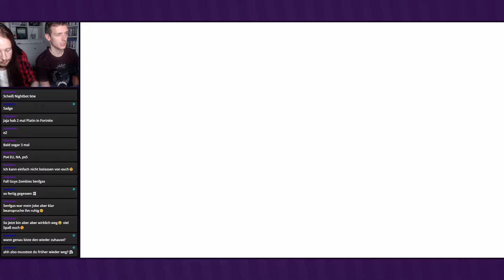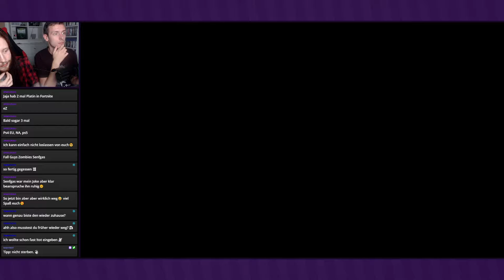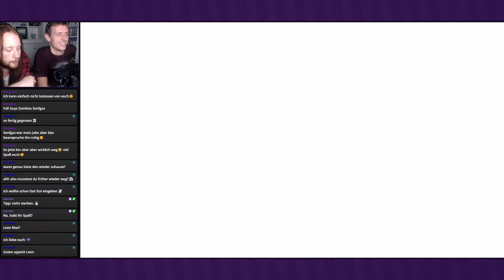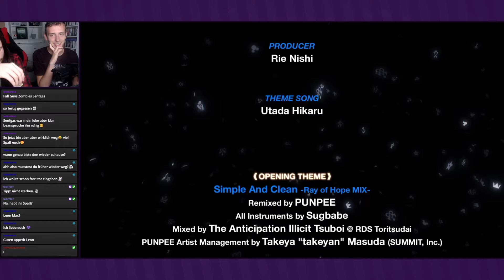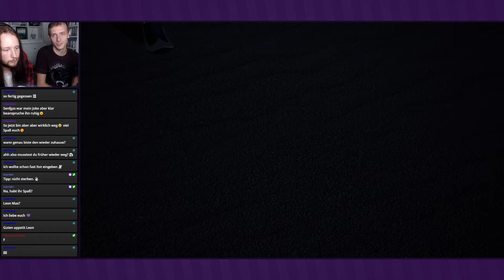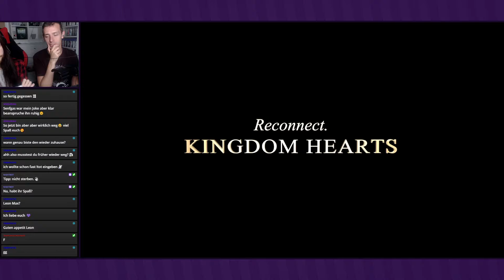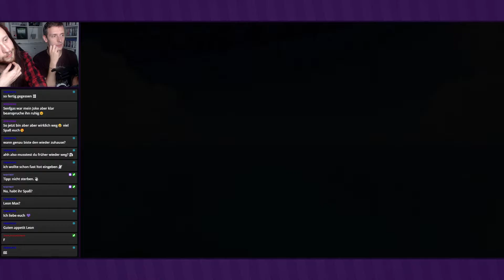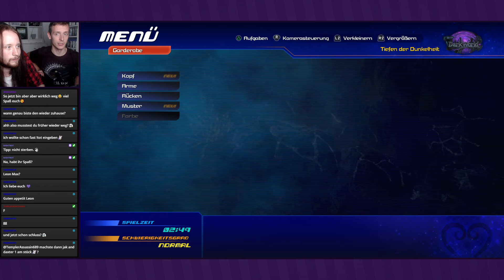Der leitende Schlüssel | ENDE ● #07 ● Kingdom Hearts 0.2 Birth by Sleep - A fragmentary passage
Livestream Together Kingdom Hearts 0.2 Birth by Sleep - A fragmentary passage
Folge 7: Der leitende Schlüssel | ENDE

►In dieser Folge:
Micky und Riku können die Dunkelheit verlassen, doch wir müssen hier verweilen. Doch Xehanort ist zurück und Sora und Riku brechen zu ihren nächsten Abenteuer auf.

Entwickler: Square Enix
Publisher: Square Enix, Disney Interactive
Originaltitel: キングダム ハーツ 0.2 バース バイ スリープ -フラグメンタリー パッセージ-
Genre: Rollenspiel
Erscheinungsjahr: 2017
USK: ab 12